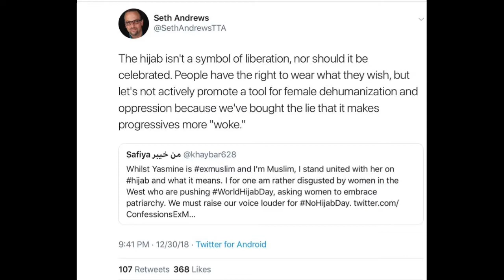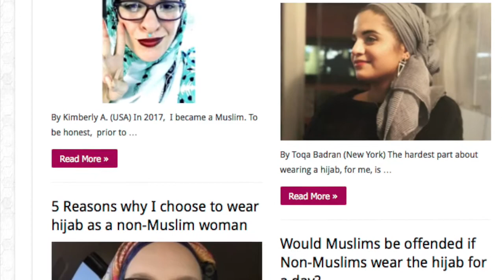World Hijab Day (Response to a Seth Andrews Tweet)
Thoughts on WorldHijabDay; inspired by Seth Andrews Tweet.